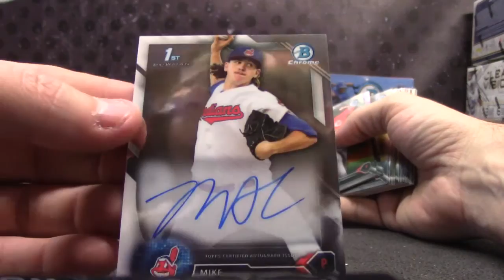Josh's 2016 Bowman Chrome Vending Box Break